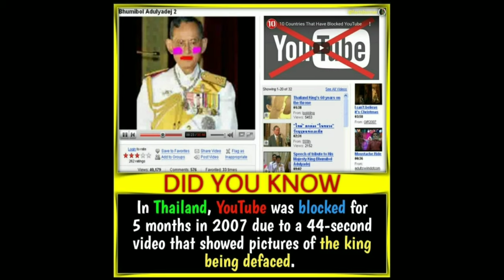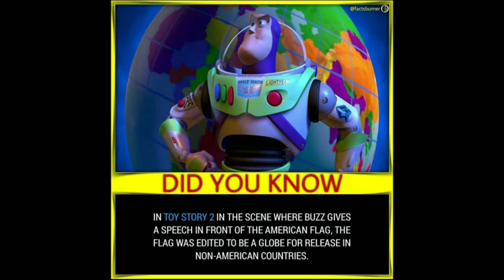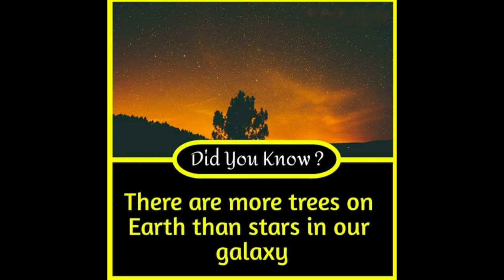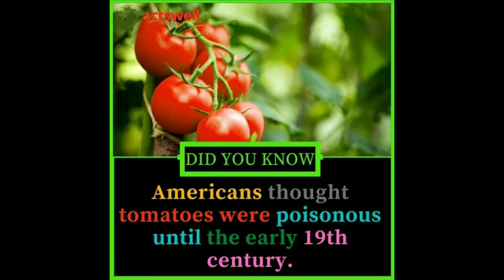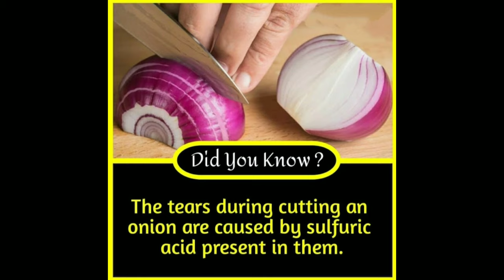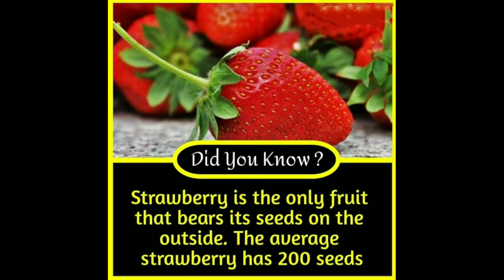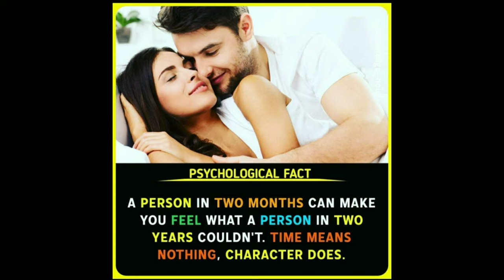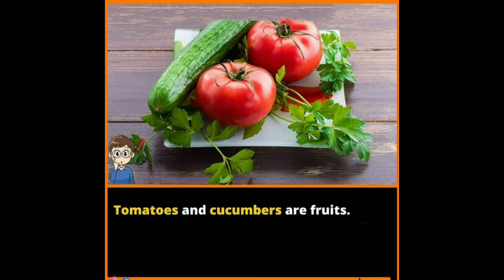Amazing Facts you should know #91 || Facts All Day